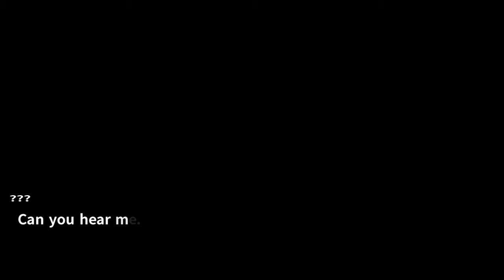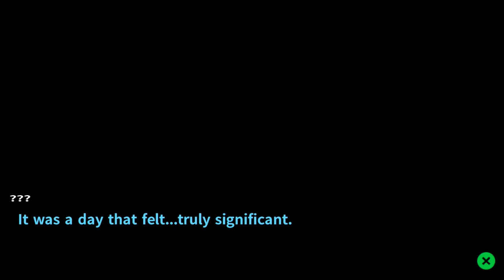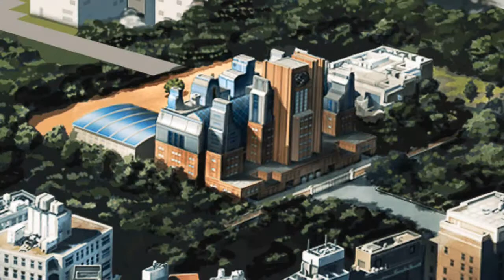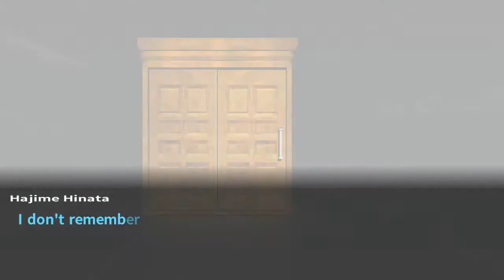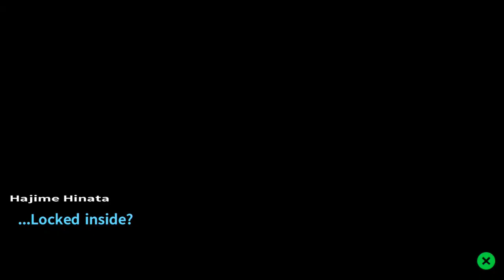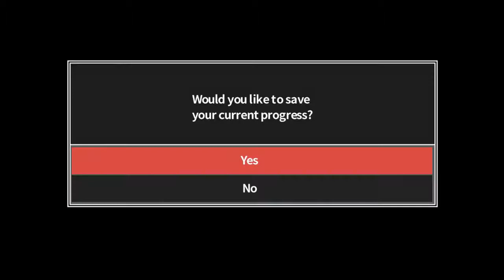Danganronpa 1•2 Reload [2] Opening!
Our another adventure at Hope's Peak Academy... at least, we SHOULD be starting it there.

Voice Actor: JOHNNY YONG BOSCH: 05:48
He does the voice acting on:
Artemis from Sailor Moon Series
Cress Albane from Tales of Phantasia: The Animation
Ichigo from Bleach
and Zero from UMVC